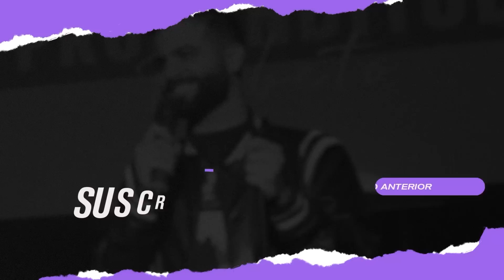Probanditoe - MALANDREO ITALOMARACUCHO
PROBANDITOE , Mi show en Miami donde me dedico a improvisar con el publico, pruebo mis chistes y una que otra sorpresa :)
En este video dentro de MUCHAS COSAS LOCAS, veremos como causarle un infarto a un italiano de la forma mas efectiva.

Próximas Fechas:
MIAMI 21 Abril
LA 23 Abril
JACKSONVILLE 11 Junio

Da like y comenta que te pareció el video  :)

Identidad Visual: @Devlincelis_
Subtítulos:  @deusmoon6216